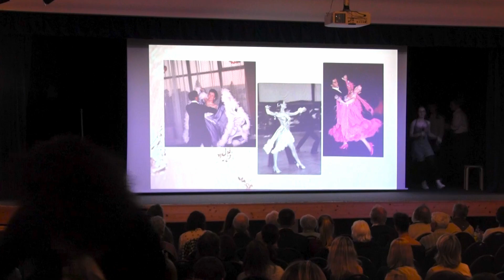ZŠ Vladislava Vančury, Praha - Zbraslav: Marie Magdaléna Dufková